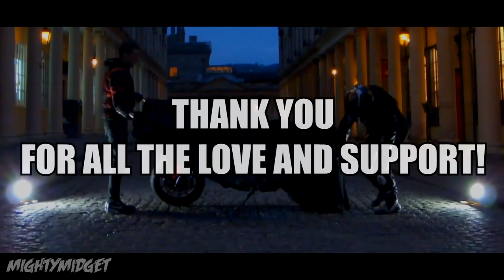THE NEW BIKE REVEAL!